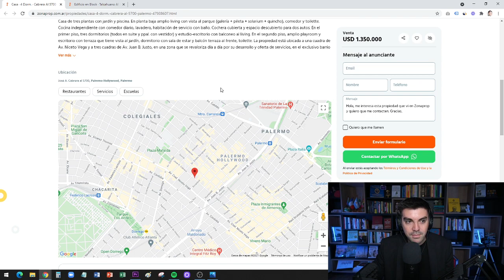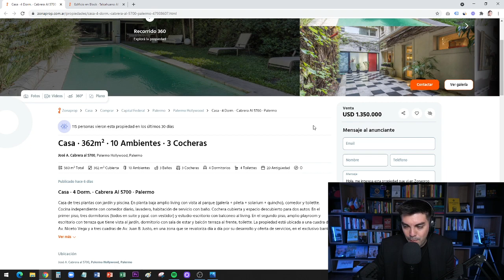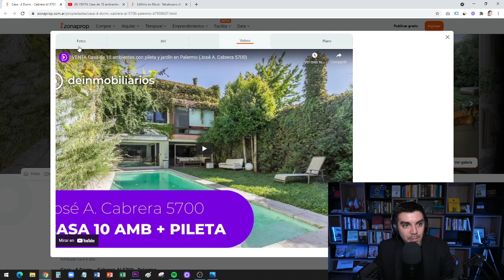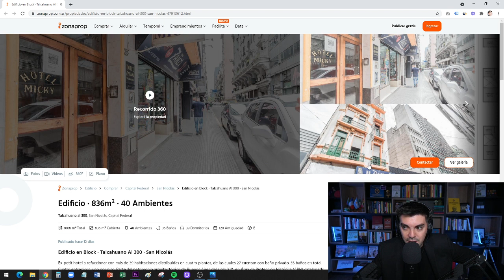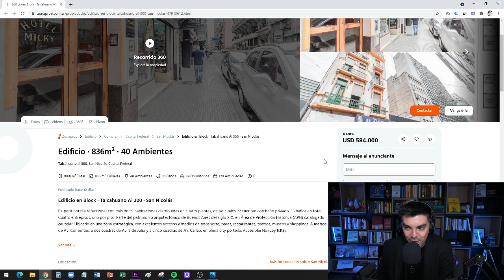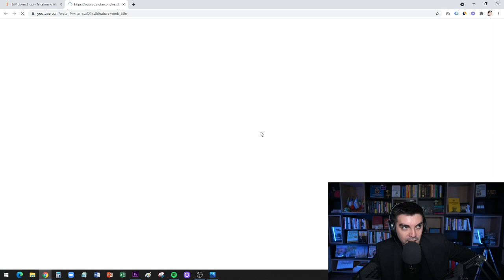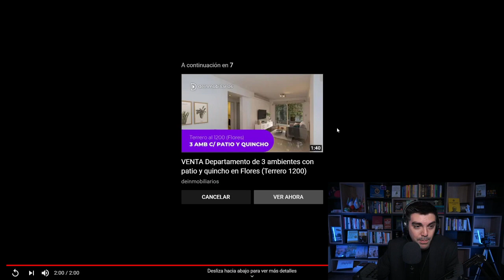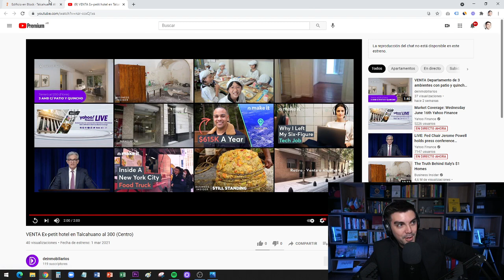¿Qué me compro con un palo verde? Edición PALERMO VS. MICROCENTRO